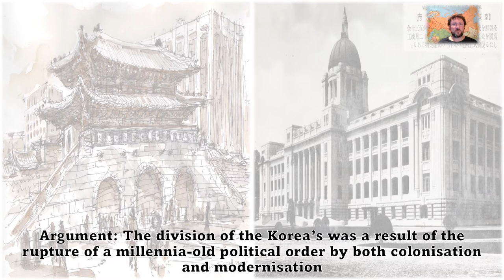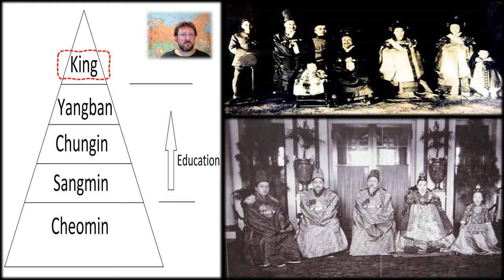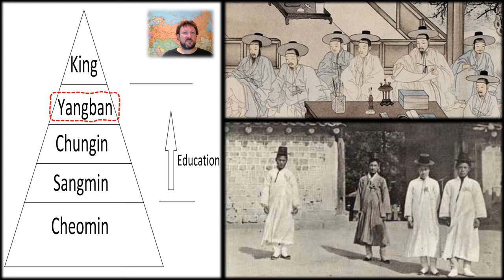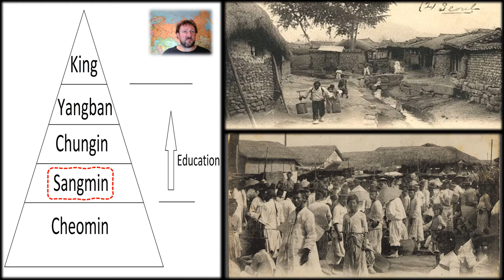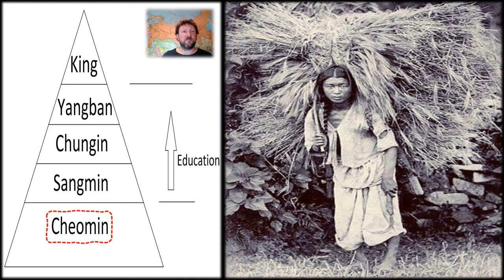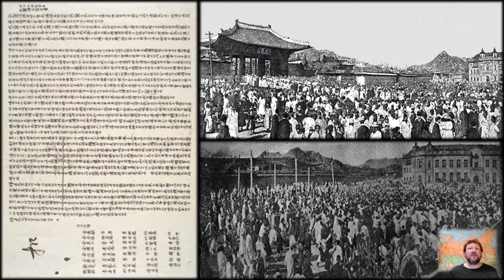Modernity as rupture in Korea' with Ben Habib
00:05  Making of modern Korea: Modernity and colonisation.
01:42  Nineteenth century Choseon social structure.
07:10  The rupture: Collapse of Choseon and the Yi dynasty.
11:36  Japanese occupation: Modernisation and industrialisation of Korea.
19:22  The great rupture and the decolonisation of Korea.